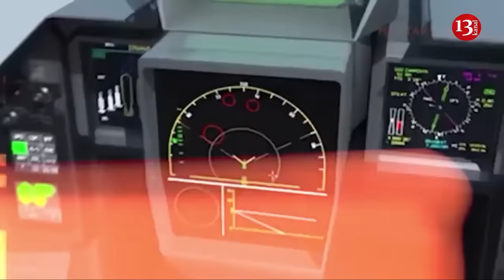France started preparing for deployment of troops to Ukraine, Kyiv takes appropriate steps for this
Oleksandr Syrskyi, Commander-in-Chief of the Armed Forces of Ukraine, has signed documents allowing the first French instructors to visit Ukrainian training centres and get acquainted with their infrastructure and personnel.
"I welcome France's initiative to send instructors to Ukraine to train Ukrainian servicemen.
I have already signed the documents that will allow the first French instructors to visit our training centres and get acquainted with their infrastructure and staff", he added.
Syrskyi also expressed hope that soon other partners will also join this project. He thanked the French Minister of the Armed Forces Sébastien Lecornu for the support of the French people and the state’s military and economic assistance to Ukraine.
The French Ministry of the Armed Forces has stated that the deployment of French military instructors to Ukraine to train soldiers is still under consideration.
The French Defence Ministry commented that military training in Ukraine was "one of the topics discussed" after a conference in support of Ukraine convened by French President Emmanuel Macron in late February.
"As with all other matters discussed on this occasion, we continue to work on this issue with Ukrainians, in particular to understand their exact needs," the French Armed Forces Ministry added.
In mid-May, The New York Times reported that some North Atlantic Alliance members were privately discussing the prospect of deploying military instructors or contractors to Ukraine to train Ukrainian soldiers and assist with equipment repairs.
At the same time, the practical side of the issue of deploying French instructors remains important, writes Defense media outlet of Ukraine. Experts noted that restrictions on the number of instructors from France are currently being lifted, and areas of training can be expanded.
“Other countries that are NATO members may follow the example of France, but, of course, such an initiative is the will of each individual country, and not a collective decision of the Alliance,” experts noted. Analysts also noted that the issue of stationing French armed forces instructors in Ukraine could become a catalyst for some other positive changes. For example, the French armed forces may strengthen the air defense of the training grounds where French units will be located.